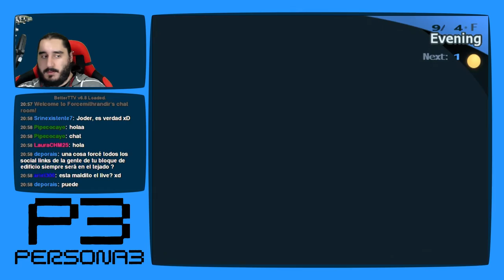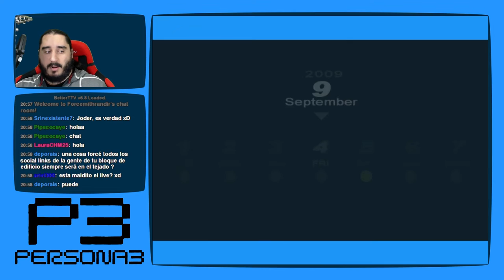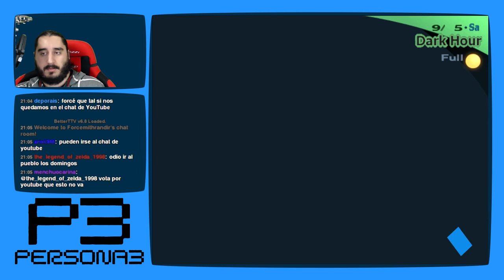Persona 3 [PS2 - PCSX2 1080p] | Parte 104 - Delicioso